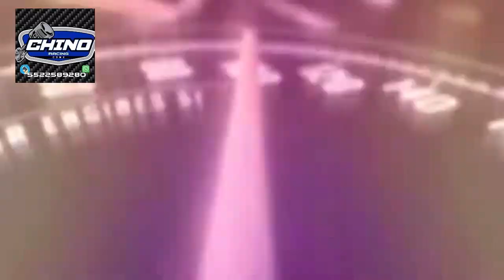entrevista a la piloto NINA Valentina